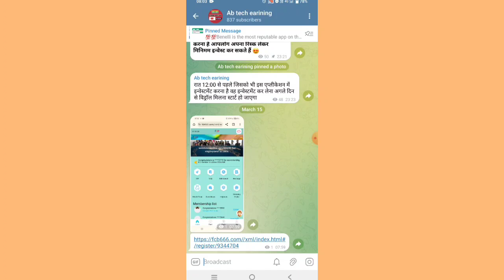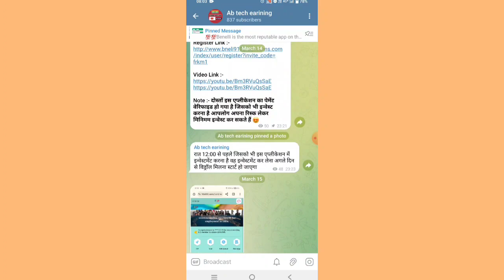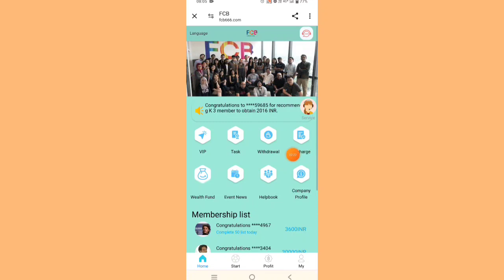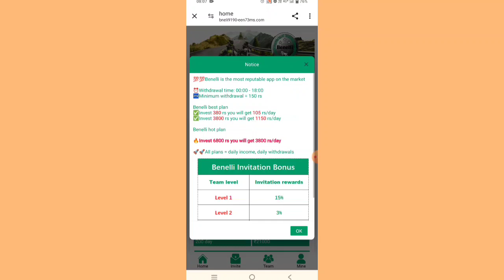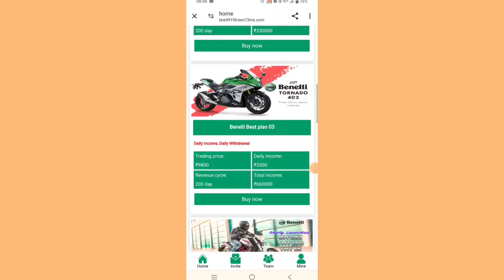FCB earning app || FCB earning app withdrawal problem || FCB earning app Keya bhag gaya hai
application link
Comment box

Note'-